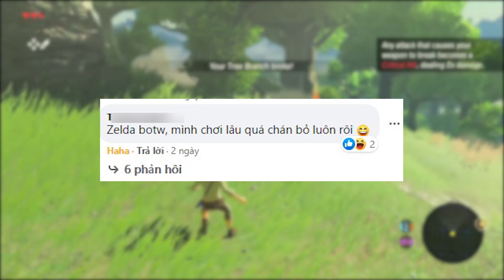Top 8 Game Cày Cuốc Tốn Nhiều Thời Gian Nhất Trên Nintendo Switch | Học Viện Gaming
Top 8 Nintendo Switch games to spend hundreds of hours
Đây là 8 tựa game trên Nintendo Switch sẽ tiêu tốn của bạn hàng trăm giờ chơi để cày cuốc bởi quá thú vị và đầy ắp sự khám phá.

0:00 Intro
0:23 Disgaea 5 Alliance of Vengeance
0:48 Fire Emblem Three Houses
1:21 Pokémon Sword and Shield
1:56 Xenoblade Chronicles 2
2:37 Diablo III Eternal Collection
3:33 Animal Crossing New Horizons
3:37 Monster Hunter Generations Ultimate
5:28 The Legend of Zelda Breath of the Wild